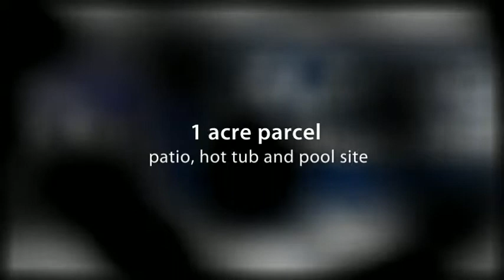308 Wilton Rd Westport, CT Real Estate homes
Center hall colonial in mint condition! Gorgeous kitchen with 3 ovens, granite and big island perfect for entertaining.  Sunny breakfast area, high ceilings, deep moldings. Many upscale built-ins finish this detailed home.  Bonus room could be 5th bedroom or divided. Level yard with deck , patio, hot tub and pool site.  Finished lower level brings the total square footage to 4200.